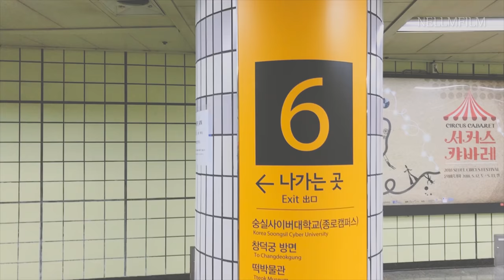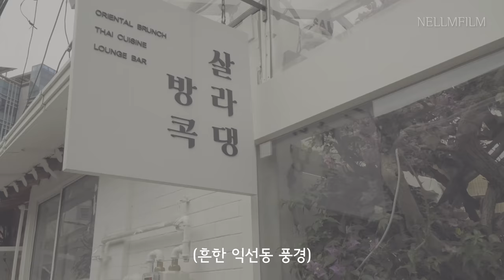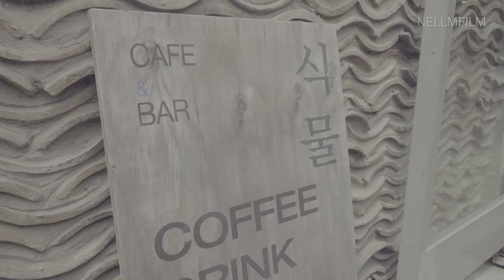│VLOG│멜번에서 온 Eric이 추천하는 꼭 가봐야 할 호주 카페, 와이너리 그리고 잡담!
Hi, I'm Lily!

안녕하세요!
지난 주 일요일에 저의 호주 교포 친구인 Eric과
익선동에서 영상을 찍었어요!

저희가 어떻게 친구가 되었는지부터,
멜번에서 온 Eric이 추천해 주는
카페, 근교 와이너리 등
다양한 이야기를 들어볼 수 있답니다.

영상을 보시면 아시겠지만
세계 어느 곳에서나 직장생활은 힘든 것 같군요ㅎㅎ

우리 청춘들 화이팅!!

그리고 저는 이 영상이 게시되는 오늘!
어머니와 함께 호주로 떠납니다아아아아~~

약 10일정도 여행을 하고 돌아올거예요!

여행하는 동안 예쁜 곳, 재밌는 곳 많이 담아와서
여러분께 영상으로 돌려드리려고 합니다 :)

그래서 다음 영상은,
다녀오자마자 편집한다고 해도 최소 보름정도는
소요될 것 같아요ㅠㅠ

그동안 제가 어딜 놀러다니고 있는지 실시간이 궁금하시면
제 인스타그램 계정(맨 아래 참고하세용)으로 놀러오시면 됩니다!
간간히 story를 올릴 것 같아요ㅋㅋ

그럼 다음 영상에서 만날 때까지
더위 조심하시고 몸 건강히 있다가 만나요!

다시 한 번 구독♥ 좋아요♥ 눌러주세요 :)
· BGM
  1. Night Time  by Wonder
  2. Big White Ship by James Forest and the East Road
· Camera : Sony a-6500, iPhone7
· Stabilizer : DJI Osmo mobile1
· MIC : RODE
· Editing software
  1. Adobe Premiere Pro
  2. Adobe After Effects

※ Eric's instagram :  mr.noog (Film photography : mrnoog.film)